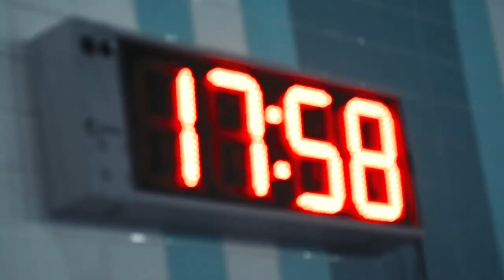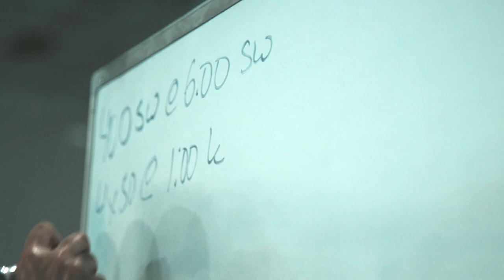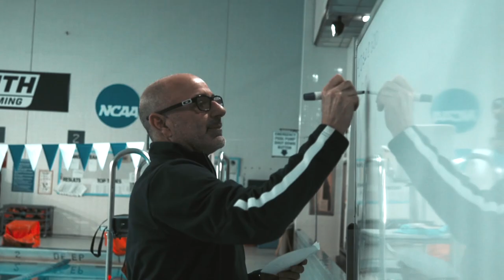Monmouth Swimming - A Program on the Rise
Two Freshmen.
Two Gold Medals.
Monmouth Swimming is a program on the RISE.